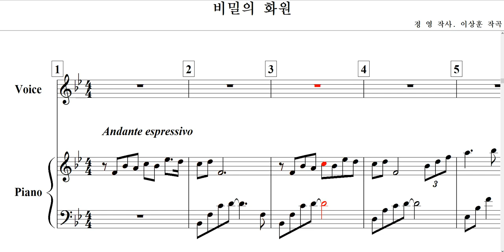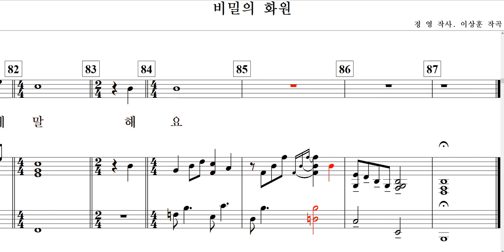비밀의 화원(정 영 작사. 이상훈 작곡)